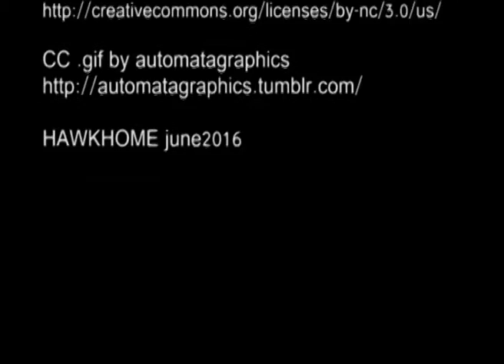Fractal Sperren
visuals: Seckorama

sounds:
RGN iii: Anatomy of Fractals by Hexigen (speed 193,74%)

HawkHome 2016